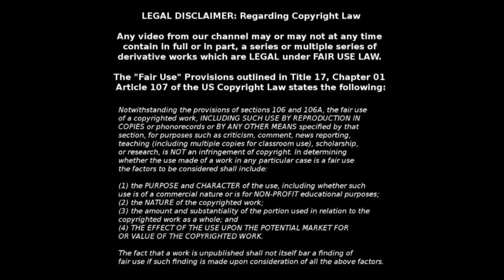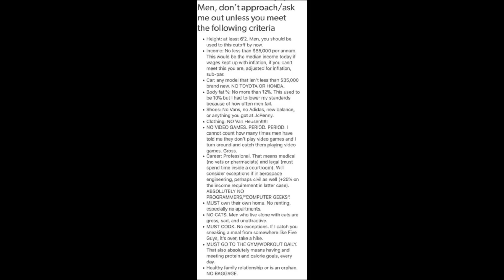Women's Unrealistic Expectations - MGTOW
I love posts and stories that highlight the things that are generally true about women. Some dumb feminist women are better examples than others. Well, this woman and her post is one of the best examples of things that are generally wrong with western women that I have seen in a very long time. It's also some pretty funny stuff. Enjoy ;)